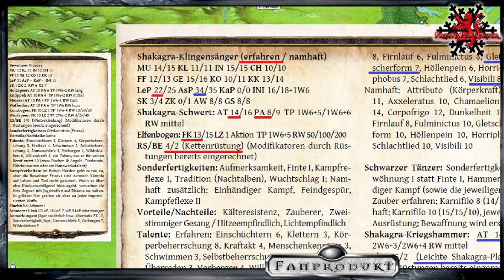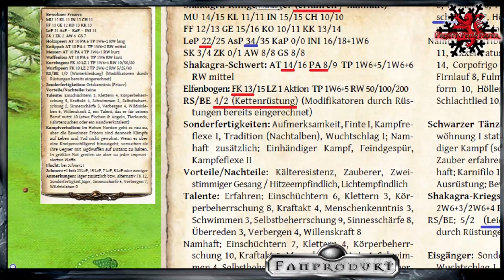[DSA] Frostys Tutorial #1 - Klingen der Nacht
▬▬▬▬ Video Beschreibung ▬▬▬▬

VA 10 - Klingen der Nacht

▬▬▬▬  Kanal-Unterstützung  ▬▬▬▬

▬▬▬▬  Rechtliches  ▬▬▬▬